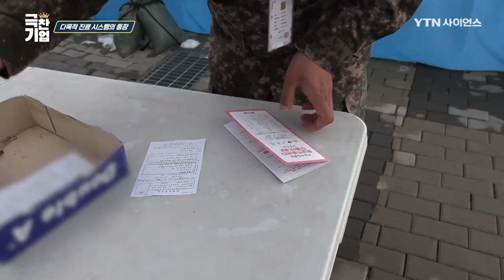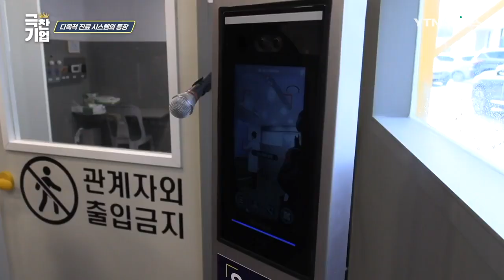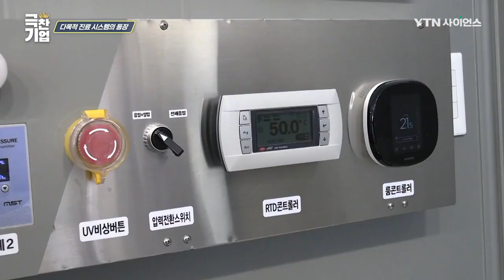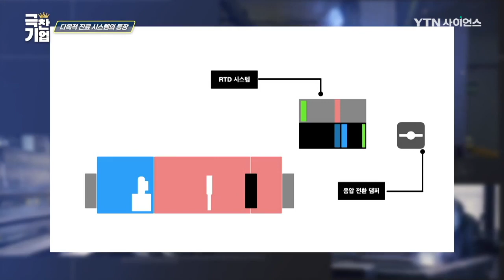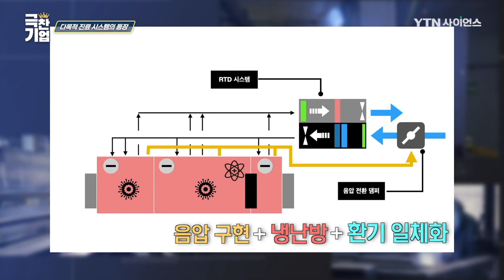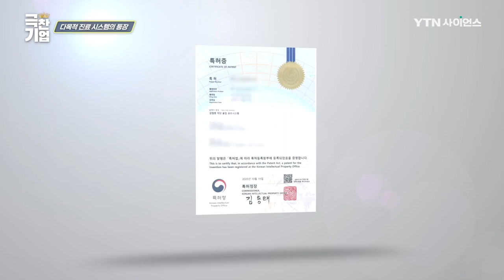다목적 진료 시스템의 등장 [극찬기업] 29-2 / YTN 사이언스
보이지 않는 적과 싸우는 영웅들 이들의 땀과 노력을 배신하지 않도록 ‘민과 군’이 모여 힘을 합쳤다!

‘팬데믹의 공포’에서 벗어날 수 있는 ‘다목적 진료 시스템’!

평범한 컨테이너의 모습처럼 보이지만 ‘분리 모드’로 양압과 음압 구역으로 나뉘어서 ‘방호복’을 입지 않아도 ‘비접촉’, 안전한 ‘진료’가 가능한 것을 물론

또한 버튼 하나만 누르면 10초 만에 전체 ‘음압 구역’으로 변신 ‘비상 상황’에 대응이 가능하여 적재적소에 배치가 가능하다

비록 과정은 녹록지 않았지만 공통된 희망을 바라보며 이뤄낸 눈부신 기적과 뛰어난 기술의 탄생

끊임없는 기술 성장을 거듭하며 재난 상황을 극복하고 진료 환경의 개선에 도움을 주기 위해 노력하는 ‘극찬기업을’ 찾아가보자!